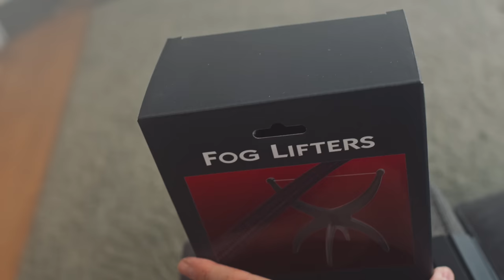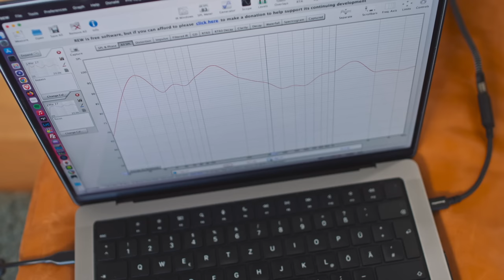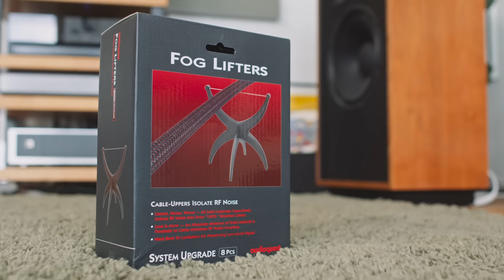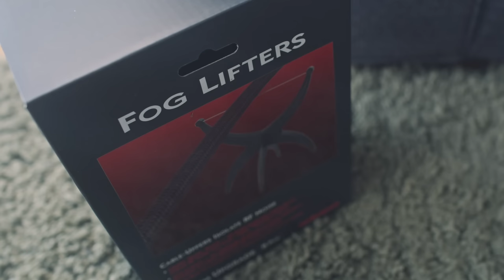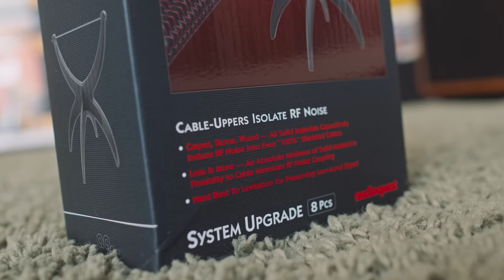Renter's Fog is a SILENT hi-fi killer (April Fool's 2023)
🎥  Camera: Olaf von Voss
🎬  Editor: John Darko
🌈  Colour: Olaf von Voss
🕺🏻  Motion GFX: John Darko
💰  Ad segment: Jana Dagdagan

AudioQuest Rocket 22 speaker cable

1) Polite comments that advance the conversation are most welcome
2) No URLs, racist/sexist remarks or conspiracy theories
3) All comments here are moderated by a third party